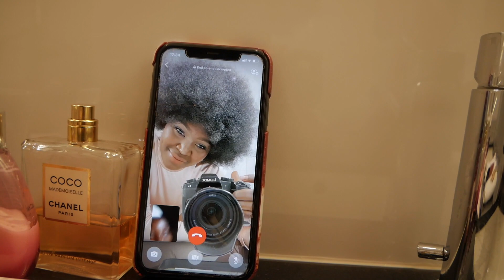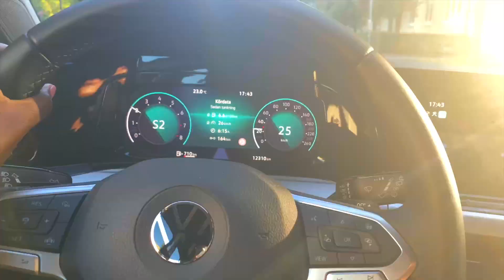Finally Reunited With My Boyfriend After Long Separation - Interracial Couple/Rachel Otieno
I finally reunited with my boyfriend after long separation. Long distance is challenging but we somehow find a way to keep it going. Tell me you love languages and attachment styles if you know.
I love you
Rachel Otieno